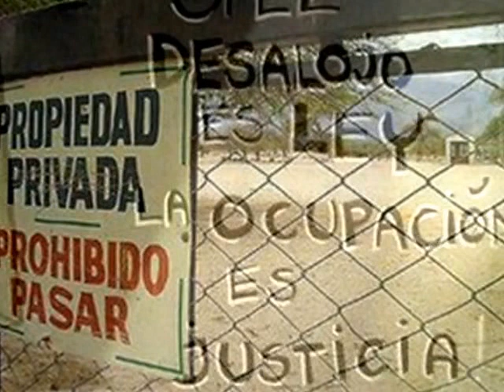A DESALAMBRAR (Rubén Domínguez--Paraguay-Música Latinoamericana)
A DESALAMBRAR(de Daniel Viglietti)
Cantan: RUBÉN DOMÍNGUEZ & PARAGUÁI SAPUKÁI
Grabado en Estudios PBR Records-Villeneuve-Vaud-Suisse-Año 2004
Audio-Video:Paraguái Sapukái-Neuchâtel-Suisse-2009

Queridos amigos, compañeros, compatriotas latinoamericanos: les dedicamos esta emblemática canción de Daniel Viglietti, himno de la lucha por la repartición equitativa de la tierra y la reivindicación de que la tierra es de quien la trabaja y no la de los latifundistas que tanto abundan en nuestra querida Latinoamerica. "Esta tierra es de nosotros, y no del que tenga mas...que si las manos son nuestras, es nuestro lo que nos de.."
La tan reclamada "Reforma Agraria" por los campesinos paraguayos, y tan nombrada por tantos candidatos politicos en vanas promesas para este sufrido pueblo que por mas "batallas perdidas, sigue luchando...porque la causa es invencible", y la victoria es inexorable, porque la justicia se dara mas pronto que tarde.
Además del expolio continuo sufrido por los indigenas, han dado su vida miles de campesinos por pedir justicia. A ellos este enérgico canto y por la Libertad Latinoamericana!
Fraternalmente,
Rubén Domínguez

Nuevas agresiones al campesinado paraguayo

Comunicado

La Mesa Coordinadora Nacional de Organizaciones Campesinas MCNOC, se dirige a la opinión pública nacional e internacional para expresar cuanto sigue:
1. Denunciamos el desalojo violento, quema de 20 ranchos y robo de 2 motocicletas, en el Asentamiento 3 de junio en el distrito de Tavaí departamento de Caazapá, donde están asentadas 250 familias hace más de 3 años, el hecho ocurrió hoy jueves 20 a las 8:00 hs., encabezado por el fiscal Vidal Francia de la fiscalia de Caazapá, acompañado por unos 50 policías y matones armados.
2. Con este nuevo hecho es una señal clara que se esta arrasando con todo a las comunidades campesinas e indígenas, para dar el acelerado crecimiento a la agricultura empresarial, agro exportadora, sin campesino, con semilla transgénica y con uso indiscriminado de Agrotóxicos.
3. Esta política del Gobierno Nacional en respaldo a este modelo, arruina y expulsa forzosamente a los campesinos e indígenas de sus tierras, evidenciados con los últimos hechos de secuestros, torturas y asesinatos.
4. Responsabilizamos al Gobierno Nacional por la violencia, la inseguridad, los asesinatos y este hecho de desalojo violento contra los compañeros campesinos, exigimos justicia y el cese de las represiones.
5. Apelamos a la solidaridad de todas las fuerzas sociales y democráticas, para levantar su vos de protesta ante la profundización de la Criminalización de la Lucha Socia.

Asunción, 20 de octubre de 2005

Unidos venceremos!

Rafael Luis Aguayo Trinidad
Secretario General MCNOC